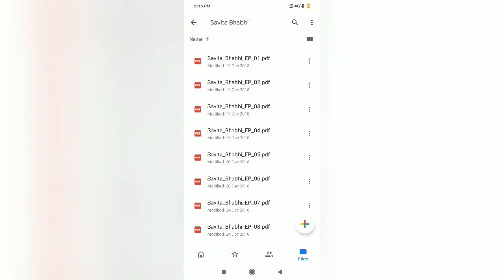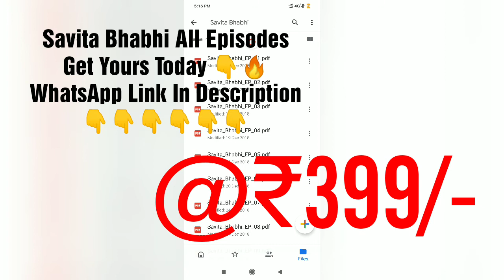Sara Ali Khan Super Hot In Tight Floral Kurta with Checkered Pants 🔥🔥💦💦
Sara Ali Khan is an Indian actress who works in Hindi films. A member of the Pataudi family, she is the daughter of actors Amrita Singh and Saif Ali Khan and the paternal granddaughter of Mansoor Ali Khan Pataudi and Sharmila Tagore. Wikipedia